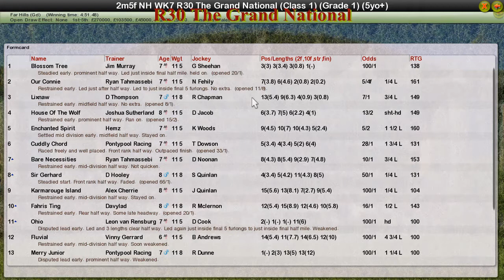NH WK7 R30 The Grand National